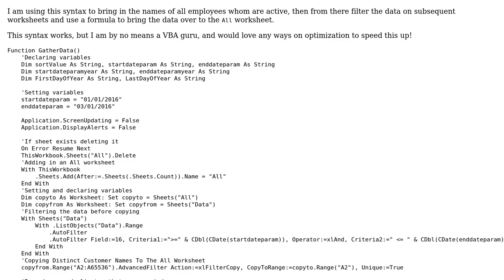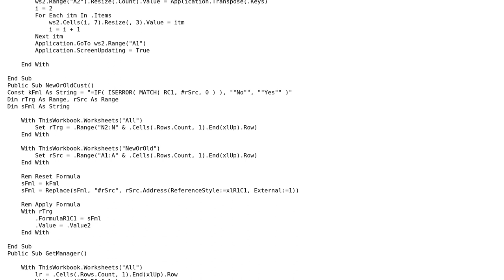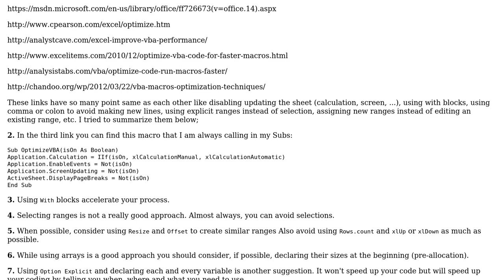VBA syntax that compiles sub data into master sheet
With thanks & praise to God, and with thanks to the many people who have made this project possible! You are responsible for your own actions.